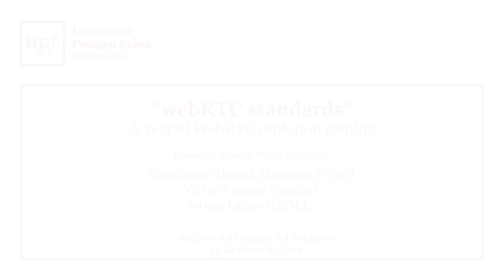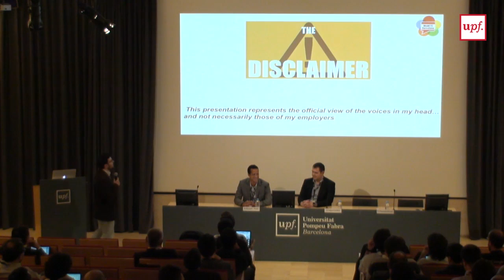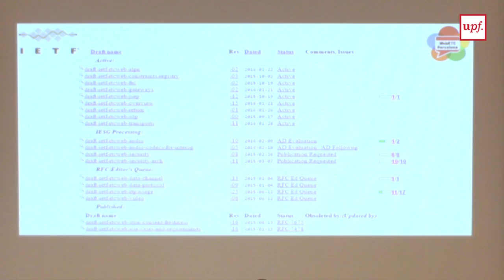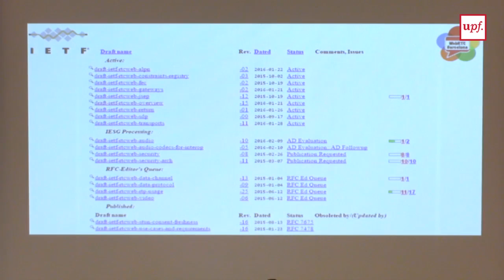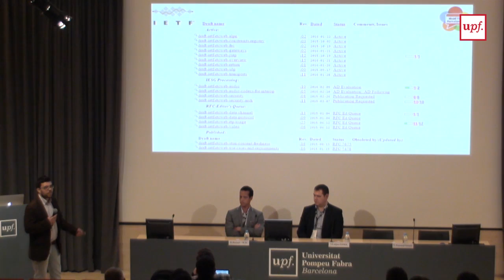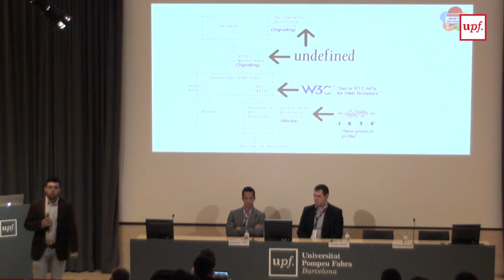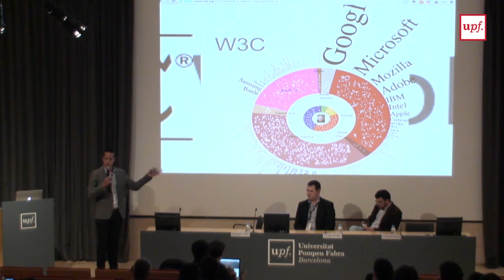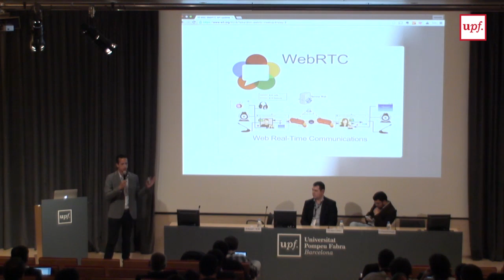WebRTC standards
A year of WebRTC evolution coming
Presenta: Vincent Puglia
Dominic Hazael Massieux (W3C)
Victor Pascual (Oracle)
Istvan Lotjos (GSMA)